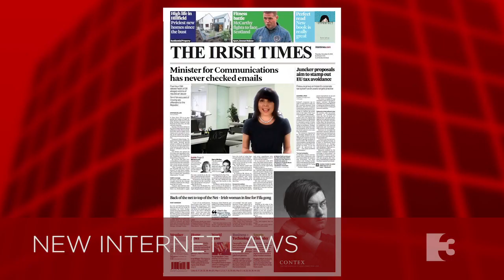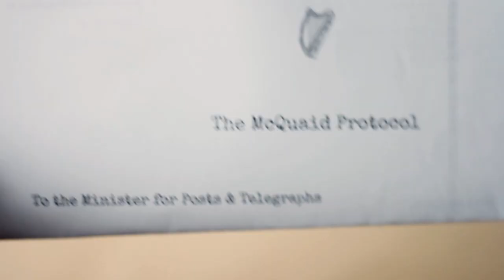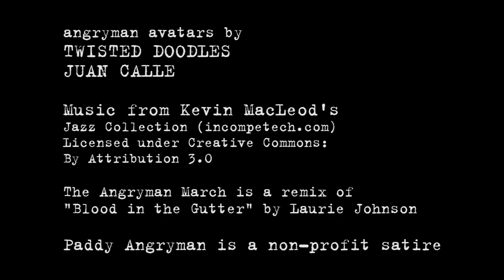Paddy Angryman episode 5 (finale)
NOTE: Final episode. Best to start with Episode 1

Filmed on location in The Fumbally Exchange, Dame Lane, Dublin.

Starring Giles Brody, Charlene Craig and Tara Flynn

Director of Photography James McDonnell
Assistant Director: Eoin Duggan
Production Design: Donnacha O’Brien
Written and directed by Diarmuid O’Brien